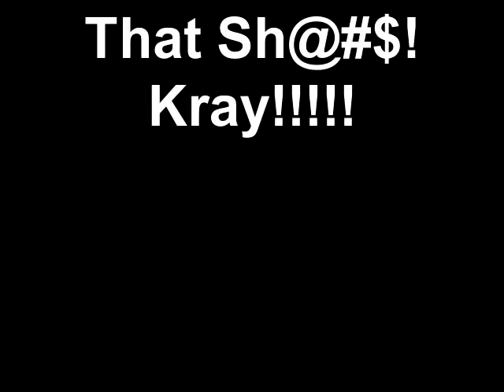That Sh@#$! Kray!!!!!